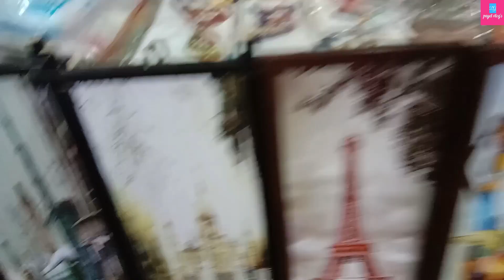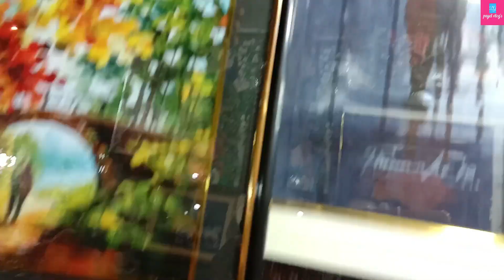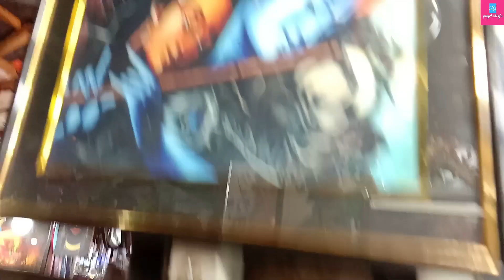Bengali vlog | Gariahat market vlog #1 | Gariahat market Kolkata home decor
In this video today, I am going to share with you gariahat market vlog, different types of home decor in cheapest price which are available in the gariahat market Kolkata,  and much more.

আজকের এই ভিডিওতে, আমি আপনাদের সাথে গারিয়াহাট মার্কেট ভ্লগ, সস্তা দামে বিভিন্ন ধরণের ঘরের সজ্জা দেখাতে যাচ্ছি যা গারিয়াহাট বাজার কলকাতায় পাওয়া যায়, এবং আরও অনেক কিছু, , আশা করছি তুমরা এই ভিডিওটা দেখে আনন্দিত হবে |